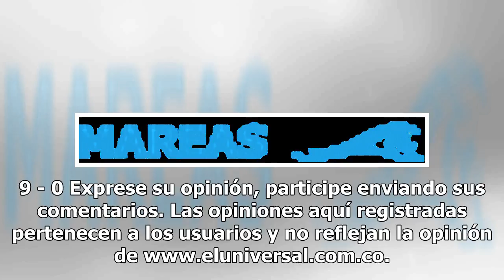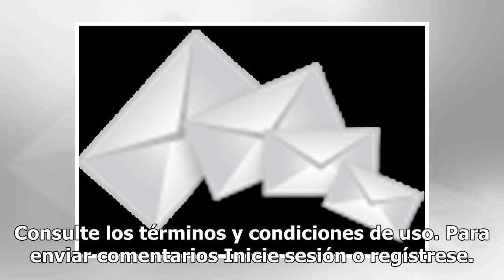Asesinan a joven con arma blanca para robarle su celular